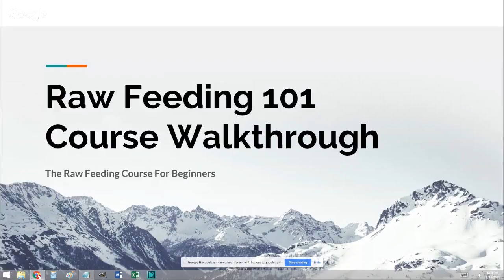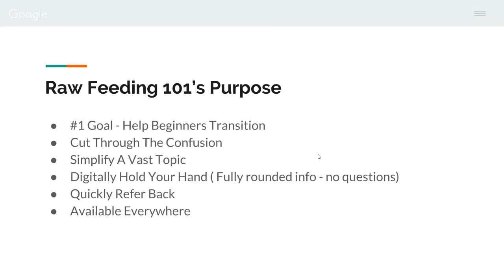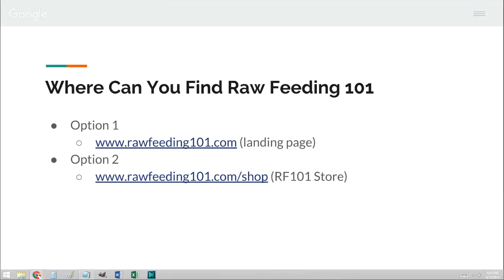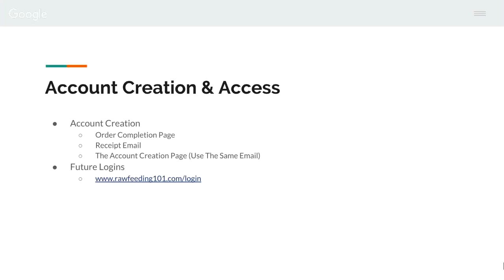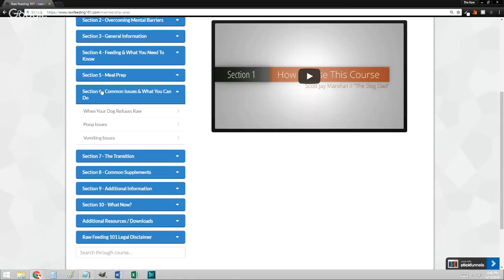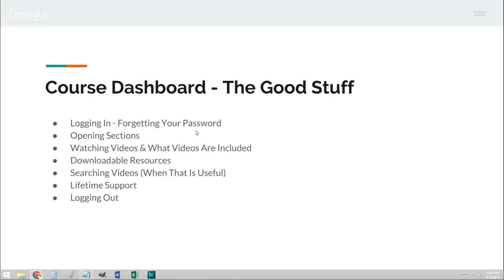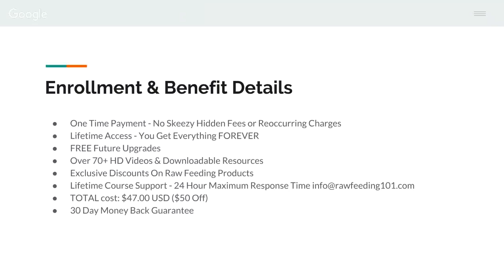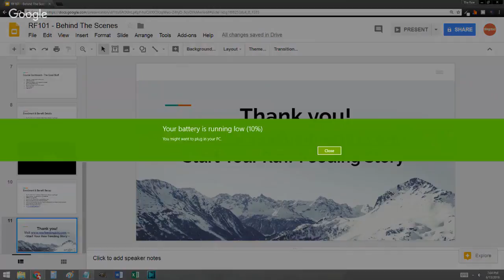Raw Feeding 101 - Behinds The Scenes Look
Raw Feeding 101

Join me this Wednesday, June 13th for a behind the scenes look at the Raw Feeding 101 course. How it works, what you'll learn, how to enroll, and a whole lot more!

One of the most common questions I get about the course is "What am I going to learn?"" So I decided it was time to show everyone!

I'll see you Wednesday LIVE on YouTube - click "Set Reminder" to be reminded when the live stream starts.

Tracks:
Pacific Sun